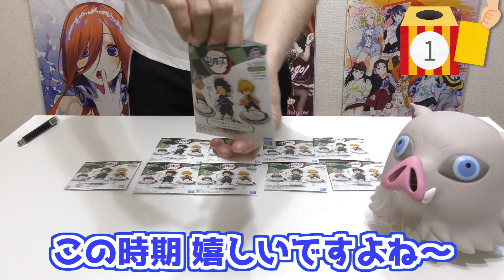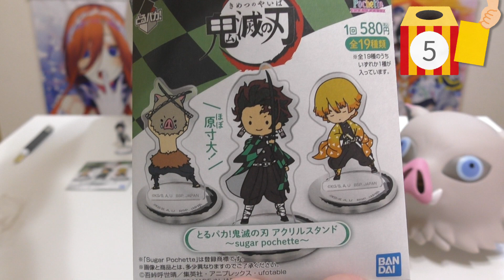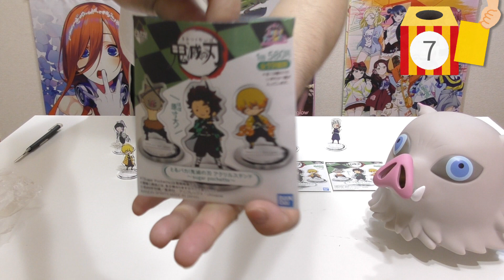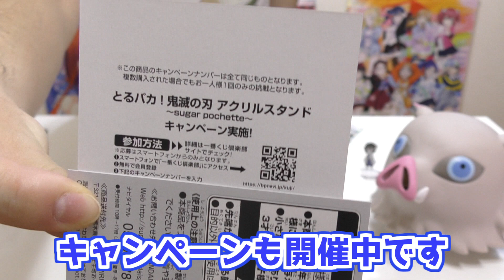ローソン限定販売！とるパカ 鬼滅の刃 アクリルスタンド～sugar pochette～開けてみた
5/16よりローソン限定で発売されている「とるパカ！鬼滅の刃 アクリルスタンド～sugar pochette〜」買ってみました
とるパカ！はバンプレストが出しているもので一番くじの親戚みたいなものらしい
「選んでとる→買う→パカッと開ける」の略でその3ステップで楽しめるくじ券がないタイプのシリーズ
とはいってもその場で開封するわけではなく持ち帰って開けることもできる普通のアクスタみたいなもんでした！
今回は10個買って開けてみましたー
★とるパカ！取り扱いローソン検索